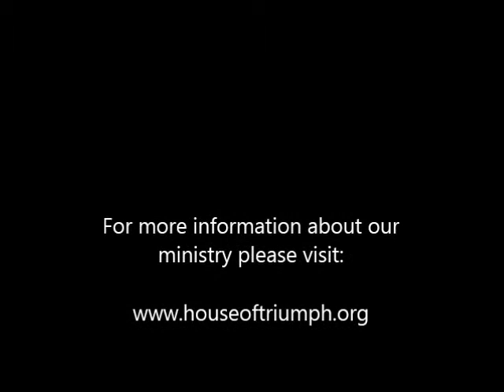Bitin My Style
Pastor Jenelle encourages us to go from spectating to imitating in this week's message of deliverance from John 5:19.